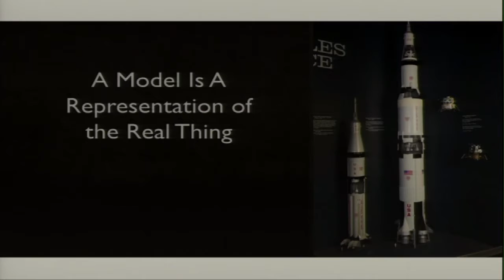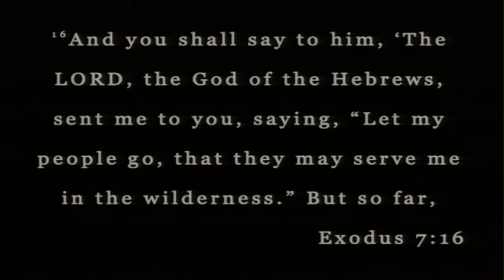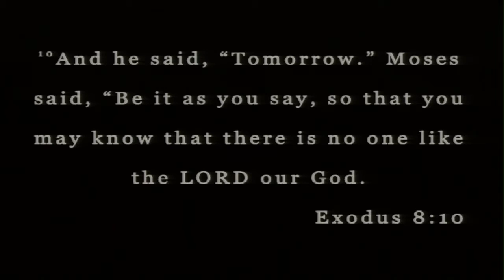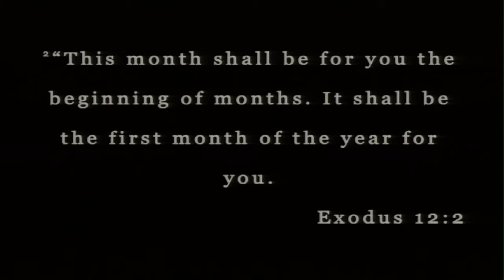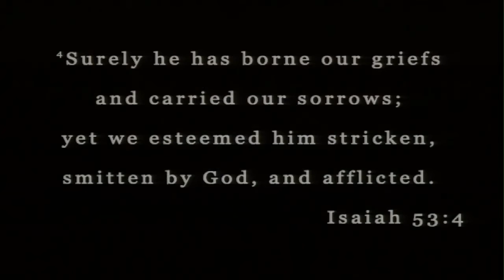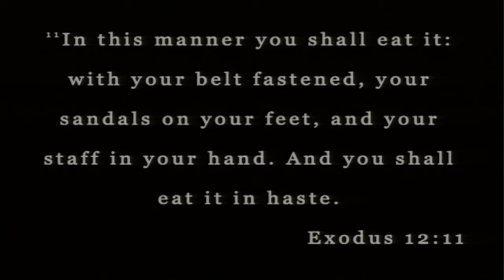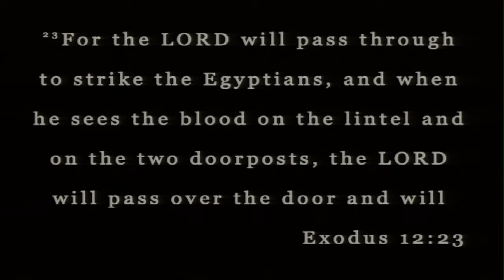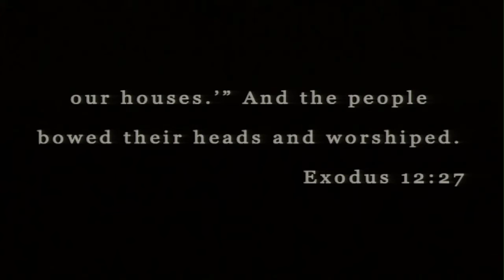The Passover - Week 7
Exodus 11:1-6
Exodus 12:1-28
Metropolis, Illinois